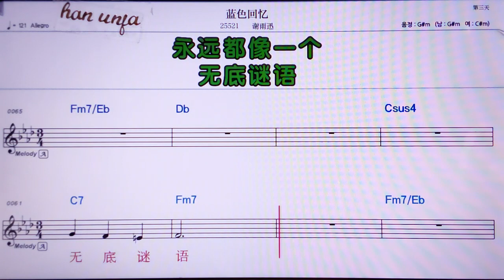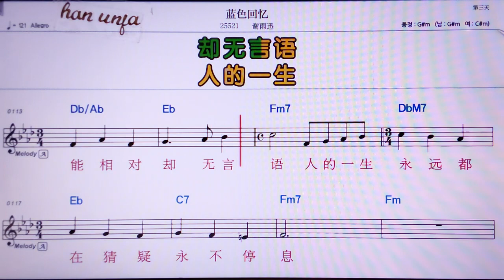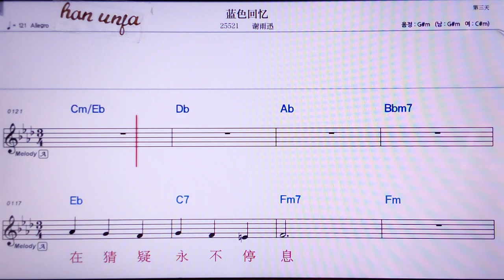💖렁써후이이/씨에위씬 👍MR,노래방, 악보, 코드,Karaoke With Sheet Music